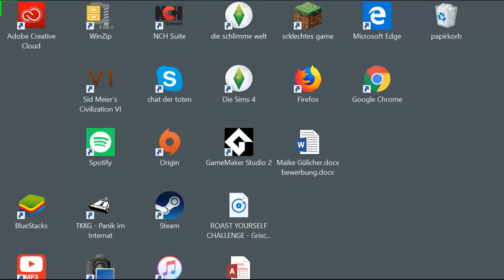was ist daaaaaaaaaaaaaaaaas spam ordner part1